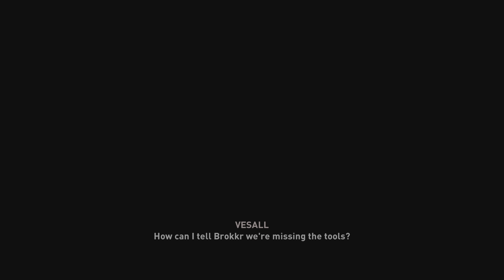[4K 60FPS HDR] The Farewell in AC:Valhalla Dawn of Ragnarok Part28 [Forging Bonds]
I post videos everyday, so you can watch fresh ones everyday😎😎😎